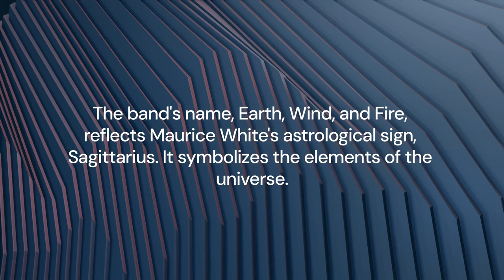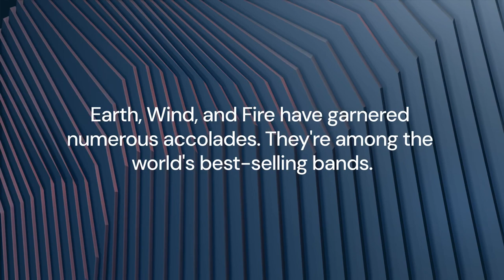Journey Through Earth, Wind, and Fire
Earth, Wind & Fire is one of the most iconic and influential bands ever. With their infectious grooves, uplifting messages, and elaborate stage shows, they've captured the hearts of fans worldwide for over 50 years.

From their early hits like "September" and "Shining Star" to their later classics like "Boogie Wonderland" and "Serpentine Fire," Earth, Wind & Fire has created a body of work that is truly timeless. Their music is a celebration of life, love, and unity, and it continues to inspire and uplift people.